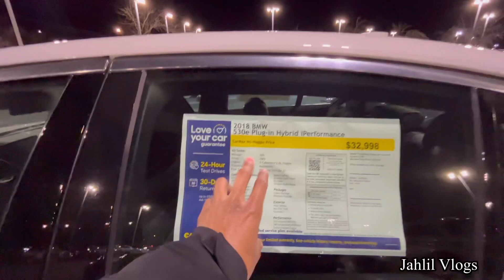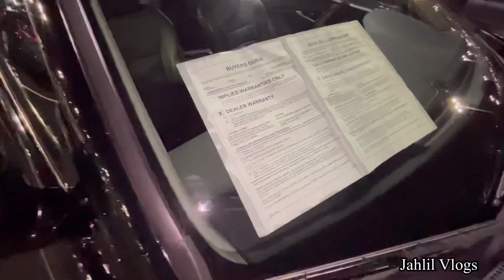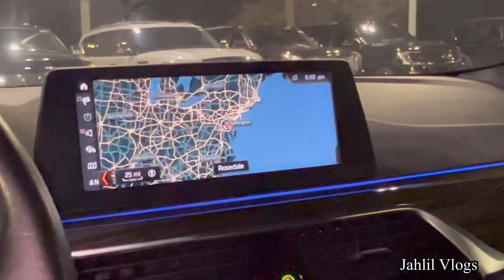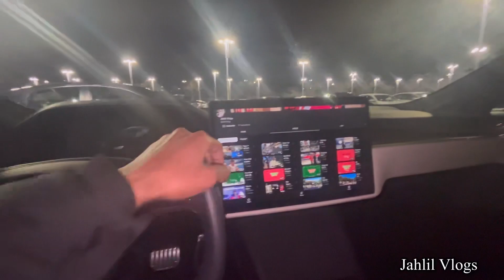vlog: chill & relaxing, car shopping pt 2🔥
THANK YOU EVERYONE FOR 100 SUBSCRIBERS!❤️❤️❤️ really appreciate the love and support.
Only up from here, the content only gonna get better and better. Comment some feedback yall got for me and what content you want to see… pranks, more daily vlogs, mukbang, basketball, collaborations with other youtubers, etc just lmk what yall want to see the most and i got yall💯❤️
Travel Vlogs coming soon…👀